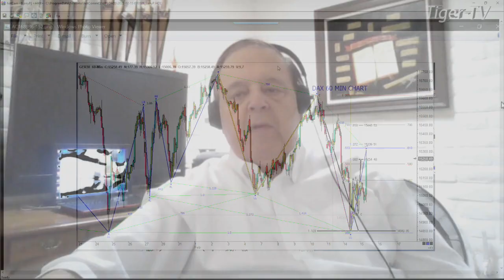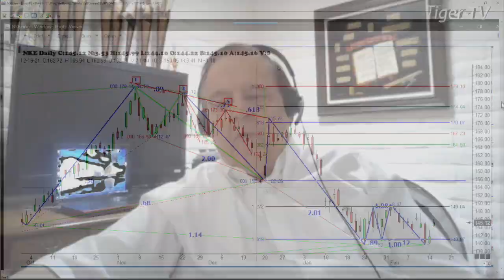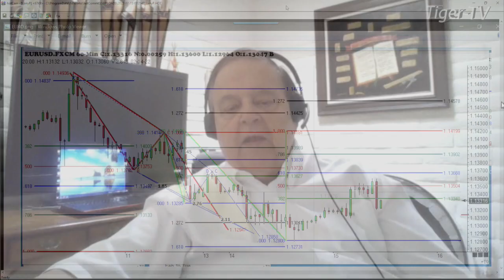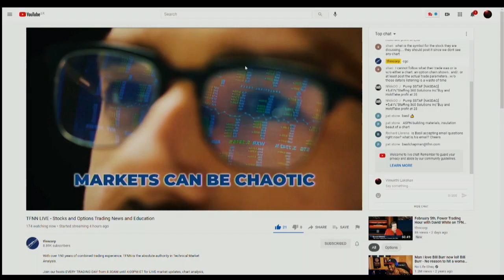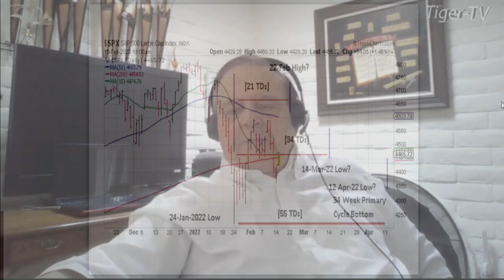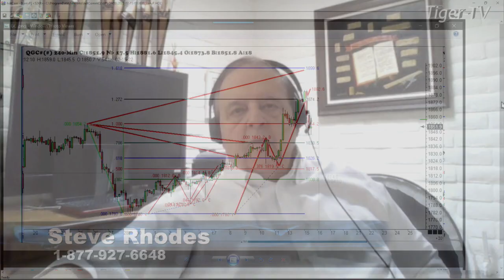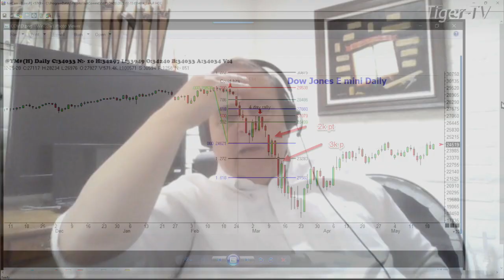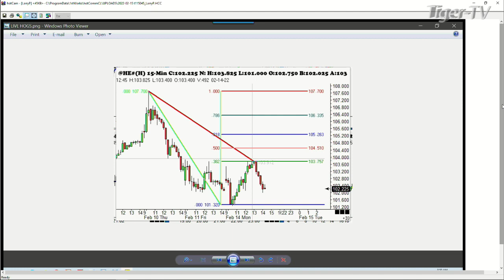February 15th, Trade What You See with Larry Pesavento on TFNN - 2022